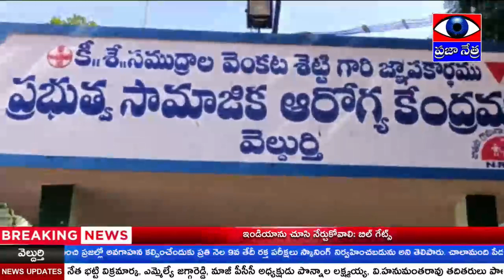జనని సురక్ష అభియాన్ పథకం ద్వారా ప్రతి నెల 9వ తేదీన గర్భిణీలకు స్కానింగ్ పరీక్షలు